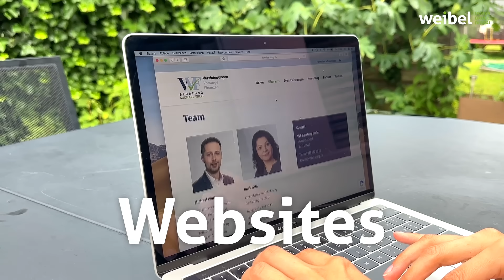Firmenfilm Weibel Druck & Design AG, Tübach/Arbon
Die Weibel Druck & Design AG wird von den Brüder Dani und Thomas Weibel geführt und ist eine Druckerei in der Ostschweiz für Grafik, Druck, Webdesign, Film und Social Media Marketing mit Standorten in Tübach SG und Arbon TG.

Seit bald 50 Jahren gestalten und produzieren wir Drucksachen wie Briefpapiere, Visitenkarten, Kuverts, Broschüren, gestanzte Mailings, Kleber, Flyer, Plakate und vieles mehr im Offset- und Digitaldruck.

Unsere Kunden machen wir mit dem «Social-Media-Abo» digital sichtbar, damit diese online mehr Aufträge gewinnen und neue Mitarbeitende finden.